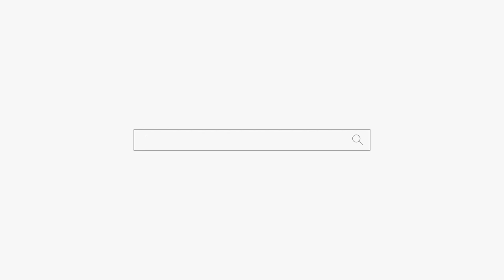수호신은 할머니 악귀는 처녀귀신 용군TV 별성장군 용궁선녀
됩니다.